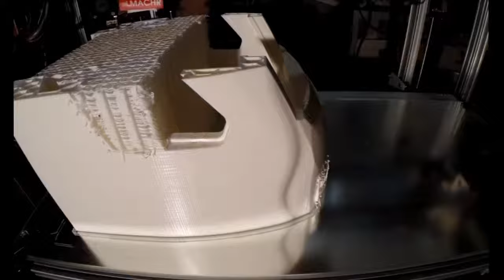Hyperlapse 3D-Printing big model railway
Time lapse of 90 hours 3D-print of the front part of  model railway  locomotive.